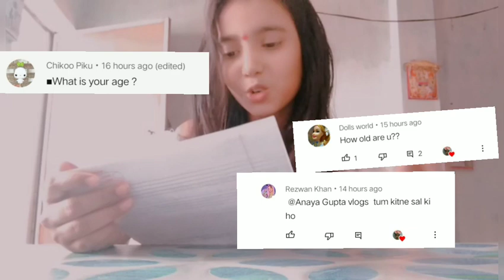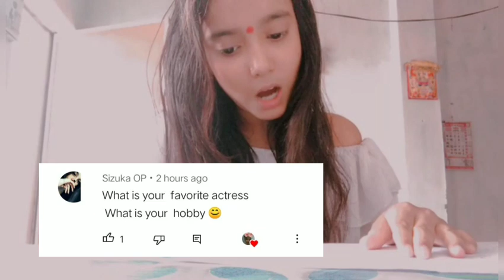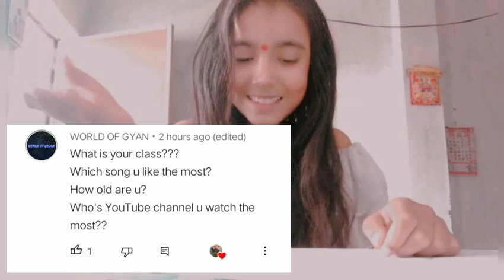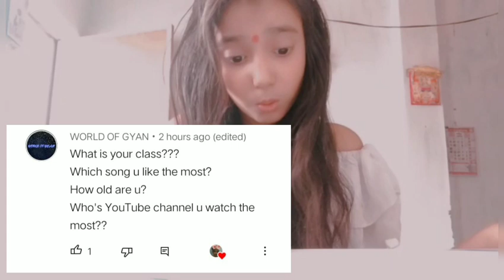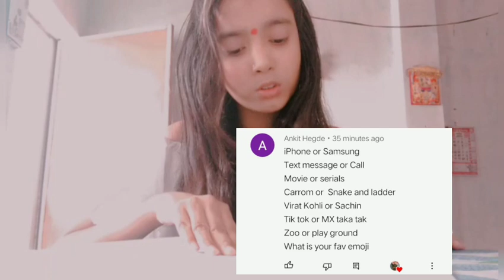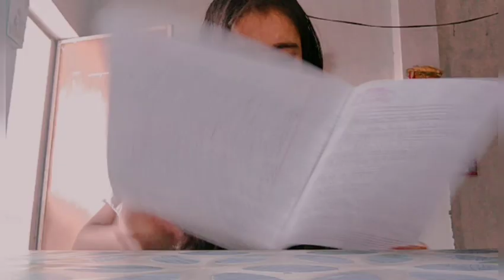my first Q&A video 100subscriberspecial ||Anaya Gupta vlogs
hi guys comments main btao next video kon si laun❤️